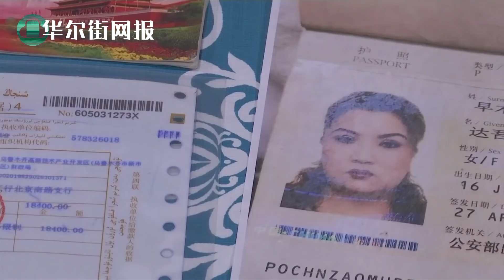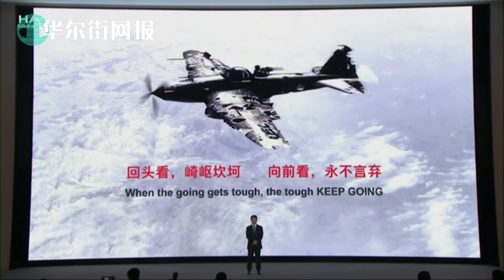白宫内部无法达一致，终放弃金融制裁核选项；川普：贸易协议还在，中国不停买！听说被制裁，卢比奥克鲁兹都笑了；美国务院发布对华立场文件：强权即真理将破灭；孟晚舟案恐涉国安敏感信息，法庭或不予公开【字幕版】